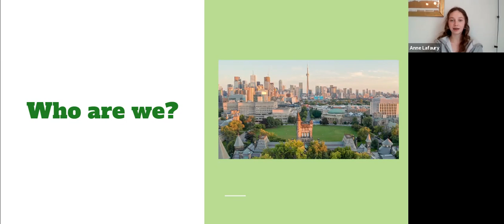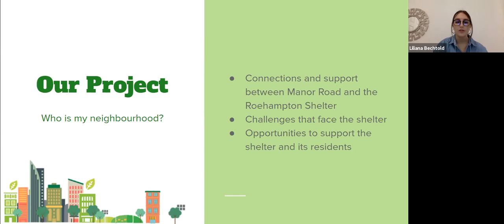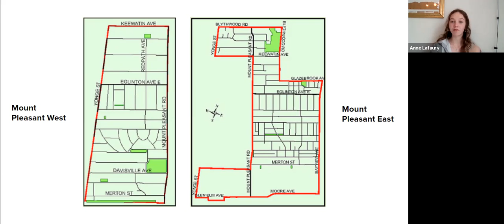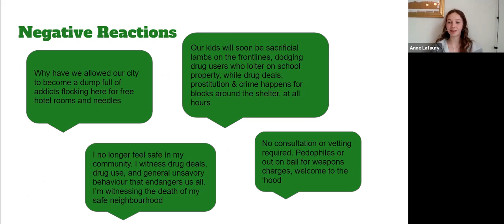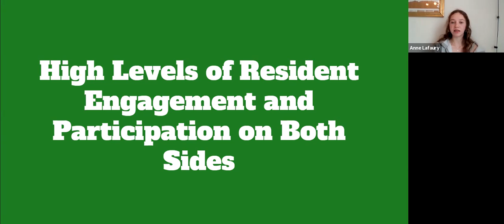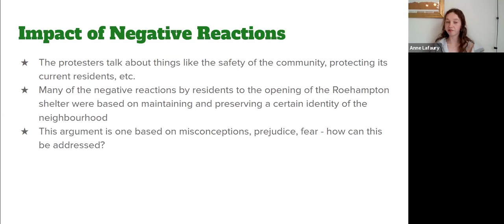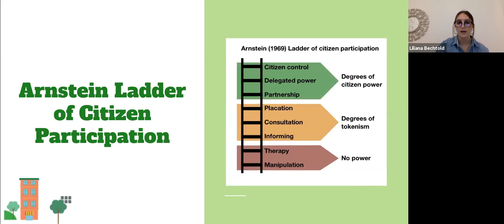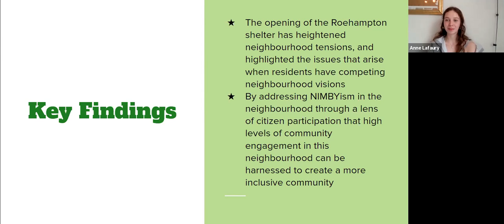Friday Speaker Series-Anne Lafaury and Liliana Bechtold (April 9, 2021)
Anne Lafaury and Liliana Bechtold, two Urban Studies students at the University of Toronto have spent the last couple of months working with Rev. Dr. John Joseph Mastandrea on a project called “Who is my neighbourhood?” as part of a placement program. By exploring the various community reactions to the opening of the Roehampton shelter in July 2020, they have been prompted to consider questions about neighbourhood inclusivity, identity, and what it means to be a welcoming community. The questions they consider include;
-What is the role of community organizations like Manor Road in working towards the goal of an inclusive community?
-How can residents shape their community through participation?
-What happens when residents have competing visions for a community?
In answering these questions, they hope to establish the key role that neighbourhood residents play in the success of facilities like the Roehampton shelter.